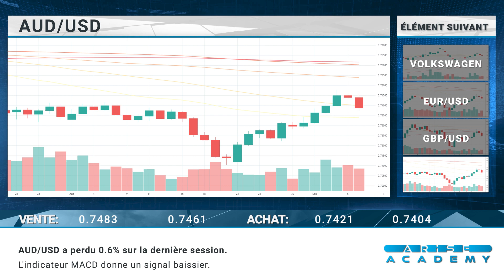Arise Academy FR - Revue journalière des marchés 08.09.2021.mp4